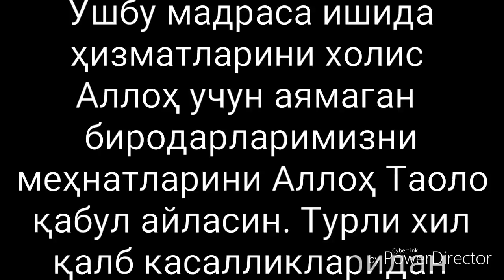Мадрасада хашар. Сафедбулон